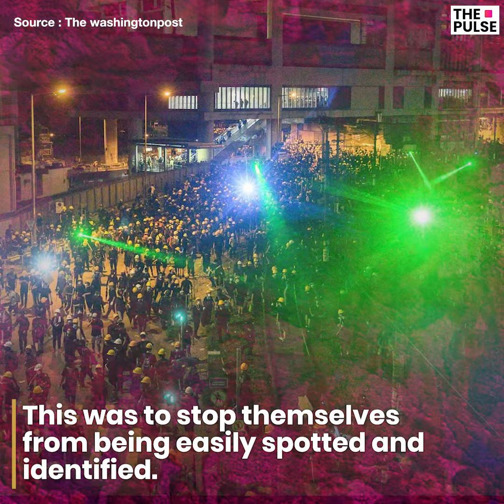Hong Kong Protestors Use Lasers to Conceal Identity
The people of Hong Kong are protesting a bill that would allow local authorities to extradite people to countries that do not have a formal extradition agreement with Hong Kong. There is fear that this bill would blur the jurisdictional distinction between China and Hong Kong. The protests have turned Hi-Tech with protestors using lasers to avoid Facial Recognition Technology. The bill has been suspended, but not withdrawn.